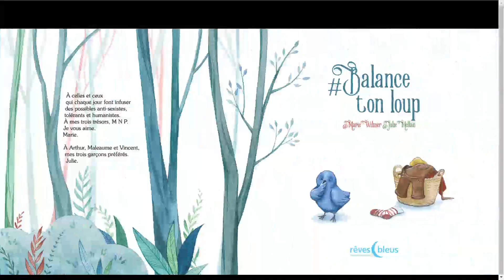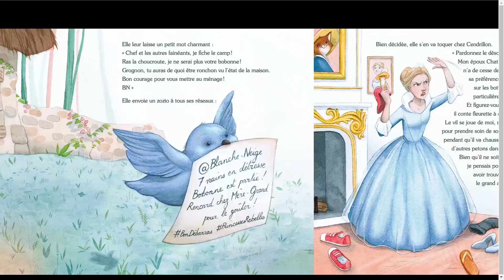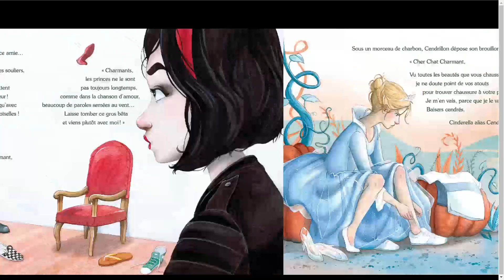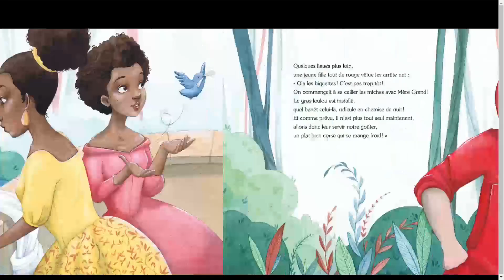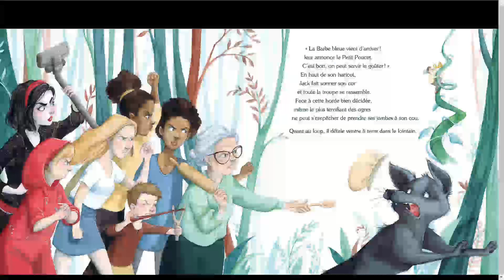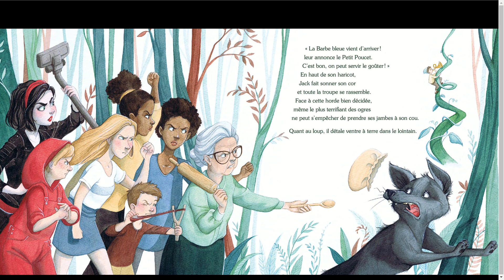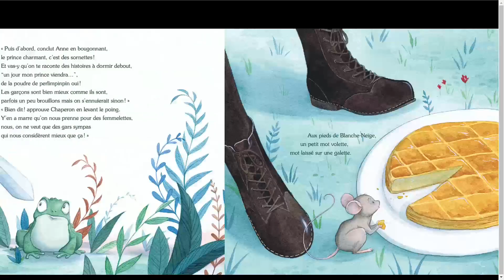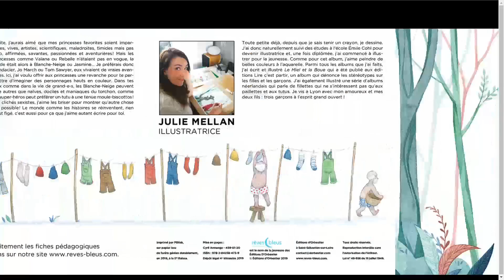Balance ton loup✨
Rejoignez-nous sur "Histoires et Contes" pour des moments enchantés, des rires partagés et des leçons de vie mémorables.